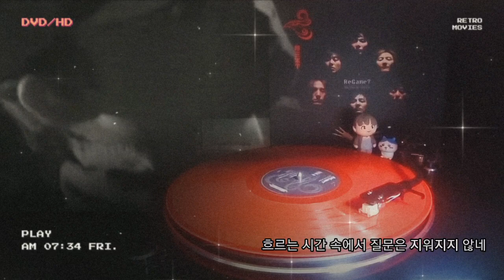(LP) 우리앞의 생이 끝나갈 때 ☆ 넥스트 (N.EX.T)